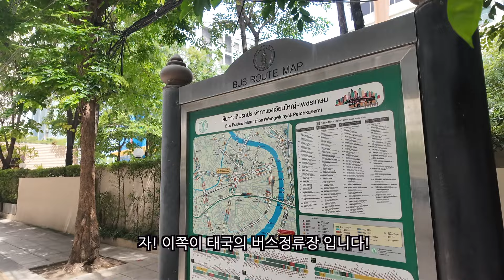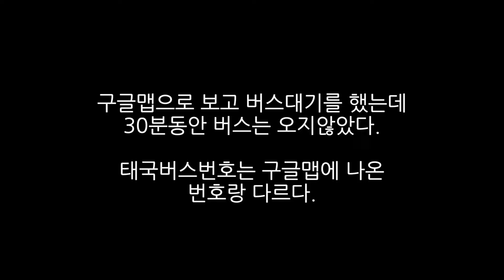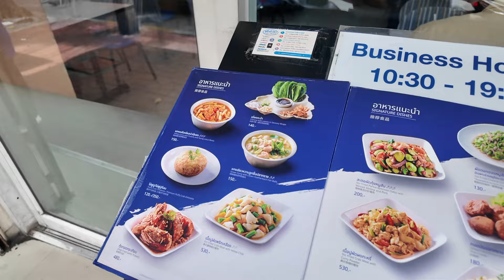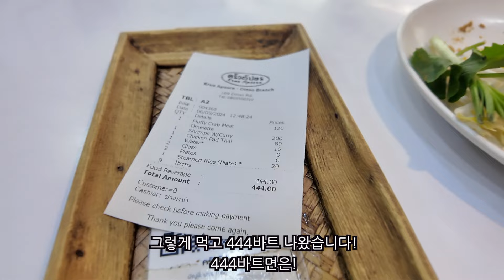미슐랭인증받은 태국 "팟타이맛집"을 다녀왔습니다! 과연 맛은어떨까요?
안녕하세요! 무알콜 가족입니다.
이번 영상엔 팟타이로 미슐랭받은 식당을 다녀왔습니다.
정말 좋은 경험이었고,
와이프도 아들도 저도 맛있게 먹고